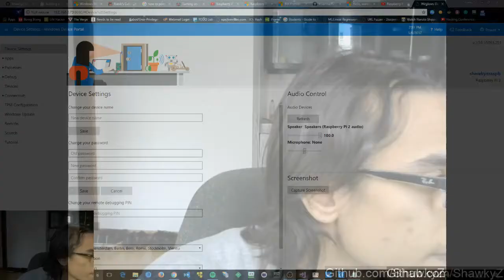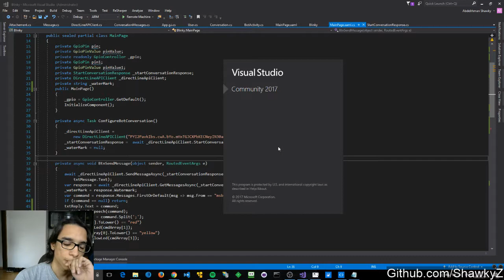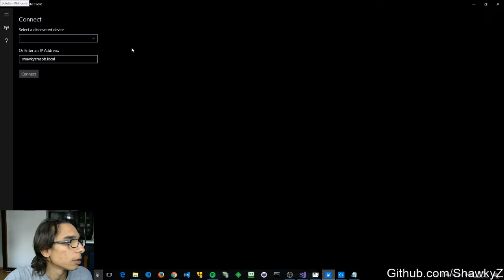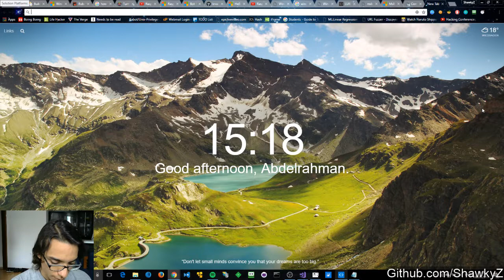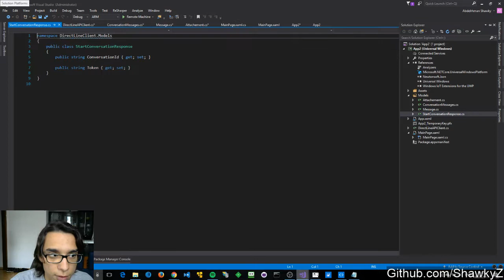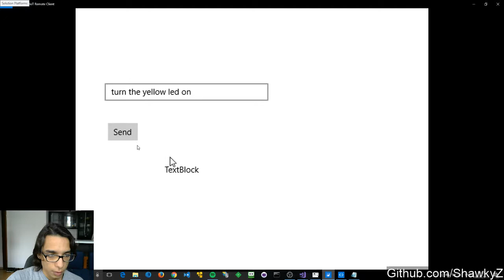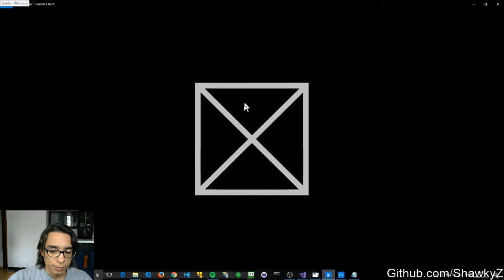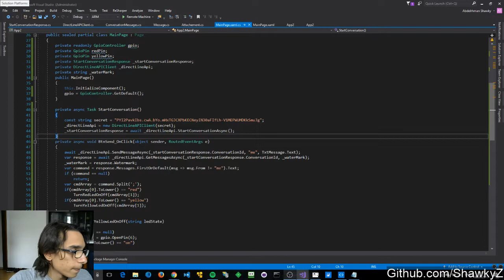ربط ال RaspberryPi بـ Bot مبني بـ Microsoft Bot Framework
في الفيديو ده بشرح ازاي تربط Raspberry Pi شغال على Windows IoT Core بـ Bot معمول بـ Microsoft Bot Framework عشان يبدا يفهم امر معين من ال user زي مثلا “Turn the yellow led on”.